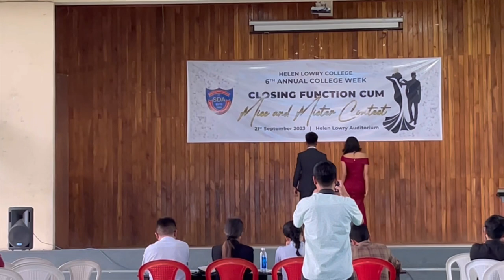Helen Lowry College Mister & Miss Contest 2023